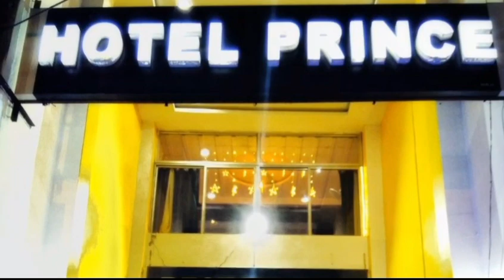2nd phase panchayat polls in Jharsuguda District